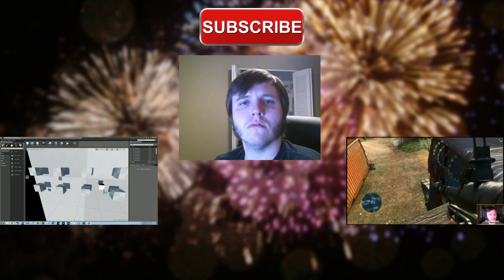Far Cry 3 Let's Play Episode 11 | Playing with Devin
In this episode, we make out like bandits and are finally able to burn all the weed.